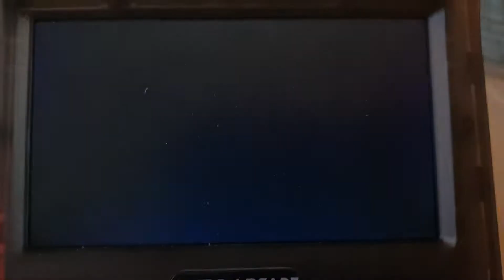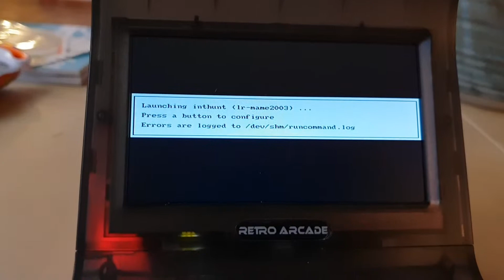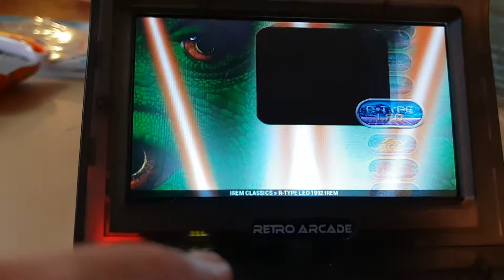Rétro arcade mini retropie second video